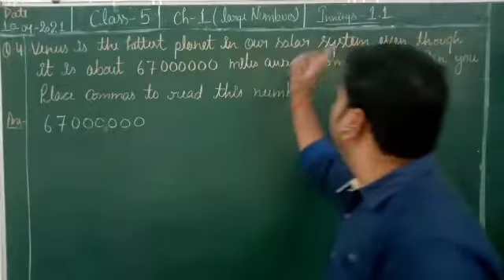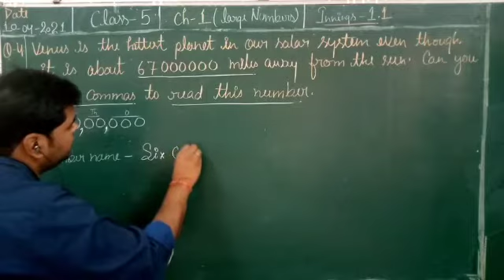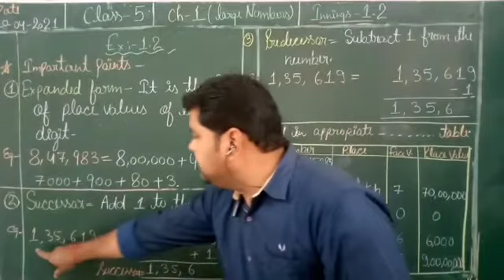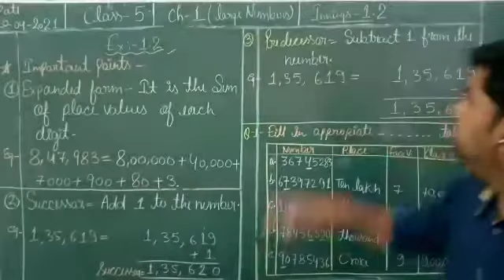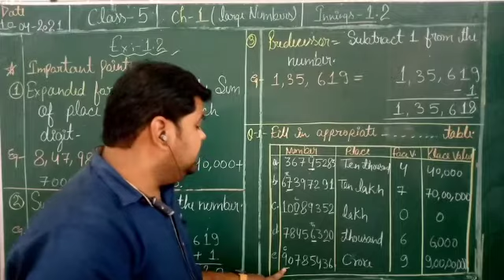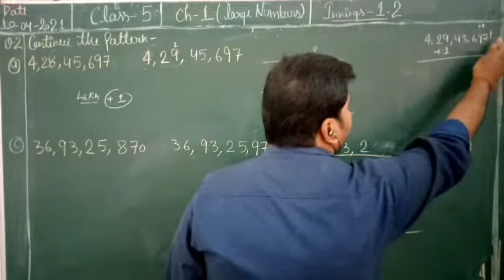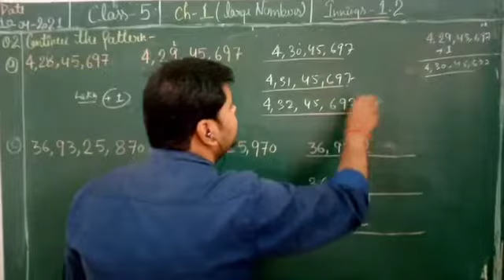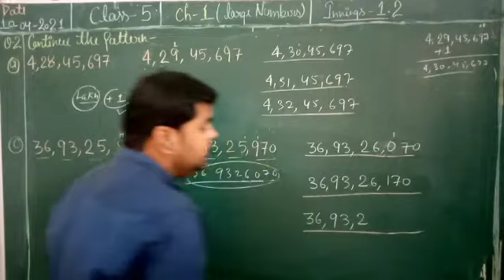class 5 ch 1 large number innings 1.1 Q4 and innings 1.2 Q1 and Q2